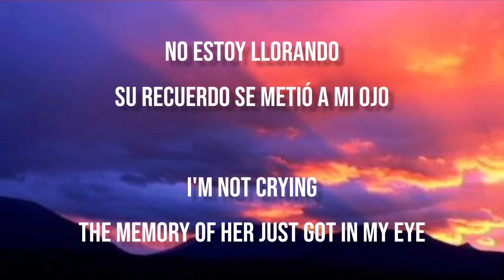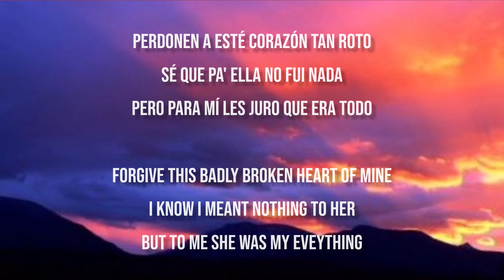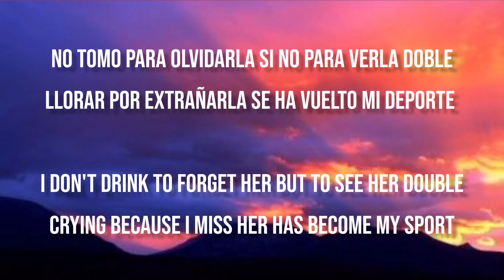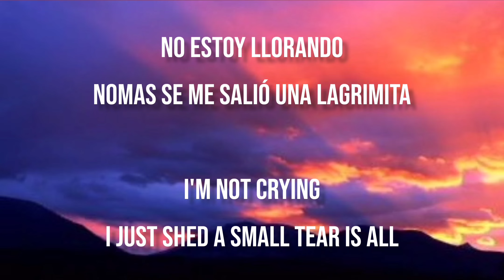ALCH SI (AL CHILE SI) - Carin León Ft. Grupo Frontera (Letra/English Lyrics)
Letra en Español e Ingles de la cancion "ALCH SI" de Carin León Ft. Grupo Frontera

Lyrics in Spanish and English of the song "ALCH SI" by Carin León Ft. Grupo Frontera

Letra/Lyrics

Su recuerdo se metió en mi ojo
Pendejeando me salió su foto
Estaba linda con esa sonrisa
Y tambien que ya estaba con otro

Bueno al chile si tan solo un poco
Perdonen a este corazón tan roto
Sé que pa ella no fui nada
Pero para mí les juro que era todo

No tomo para olvidarla si no para verla doble
Llorar por extrañarla se ha vuelto mi deporte
Y es que con ese porte le sellaba el pasaporte
Viajando por el mundo, pero no creo que le importe

No tomo para olvidarla, ni tampoco los consejos
Para dejar de amarla a que numero me quejo
De modo masoquista metiéndome a su insta
Mirando en sus historias como otro wey me la quita

No estoy llorando nomas se me salió una lagrimita